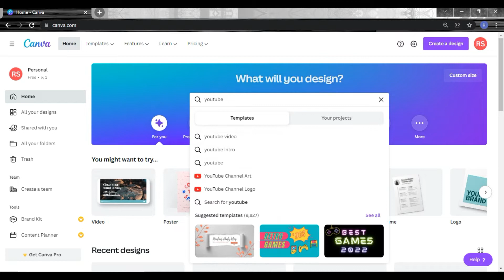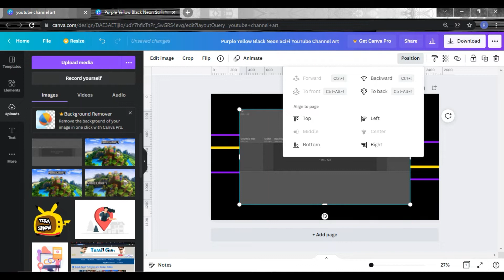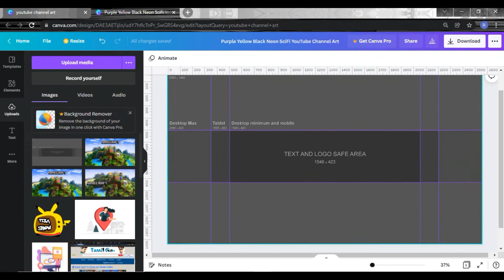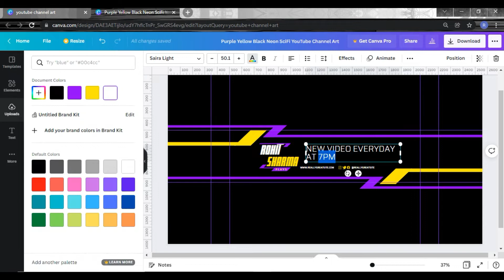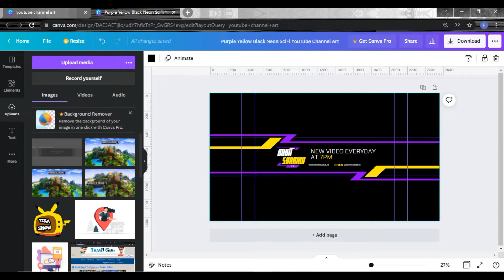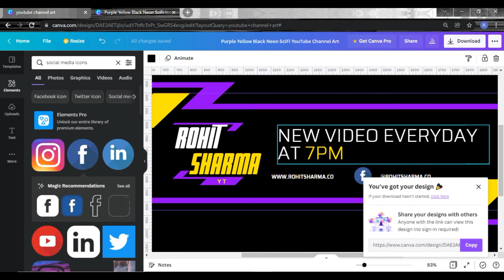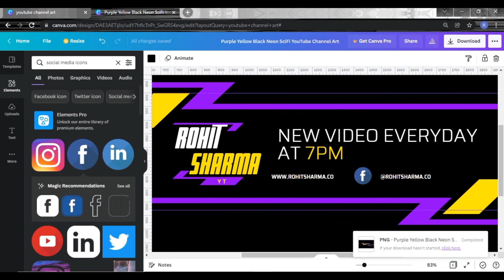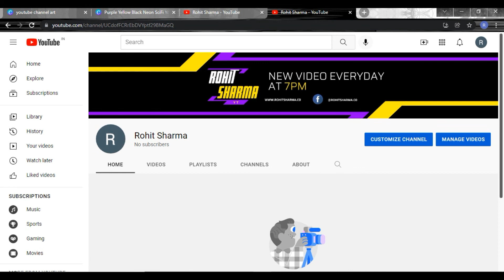How to Make a YouTube Banner | How to Make Channel Art On Mobile/PC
Are you also thinking about What app can I use to make a YouTube banner? Canva is the easiest app to create channel art for your Youtube channel.

What do we mean by YouTube channel art?

A YouTube banner or a channel art is a header image that stretches to the top horizontal position on a page, just like a Facebook cover photo. These banners take up a lot of space. The first thing anyone sees when they visit your YouTube page. It is the perfect opportunity to show off your brand.

The 5 elements of engaging YouTube channel art 2022

1. Your logo, in the right place
2. Simple image with a clear focal point
3. Optimization for both desktop and mobile
4. Consistent brand colors
5. Social media and website links

►Size of YouTube Profile & Thumbnail:

YouTube channel profile image size is 800px by 800px
YouTube video thumbnail is 1280px by 720px

►YouTube banner size:

Tablet display: 1855px by 423px
Mobile display: 1546px by 423px
TV display: 2560px by 1440px
Desktop: 2560px by 423px

Pro tips:

YouTube’s Recommended Banner Size is 2560 x 1440 pixels
Minimum image dimensions: 2048 x 1152 pixels, with an aspect ratio of 16:9
Minimum image safe area for text and logos: 1235 x 338 pixels
File size limit: 6MB

Other queries

youtube banner
how to make a banner for youtube
how to make channel art for youtube
channel art
how to create a banner for youtube
canva youtube banner
Canva se youtube channel Art Kaise Banaye
How to make a professional banner for YouTube channel
YouTube Art Kaise Banaye
YouTube banner
YouTube Art
mobile se YouTube channel banner kaise banaye
canva
How to make a YouTube Banner Art on Android using canva